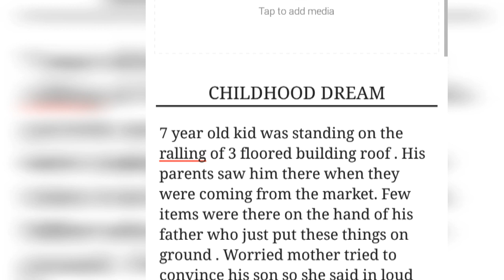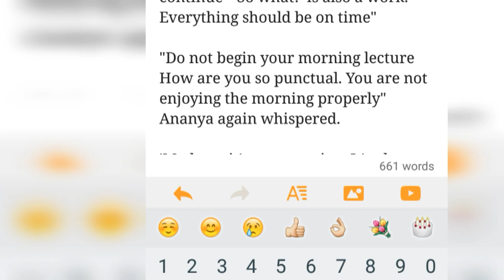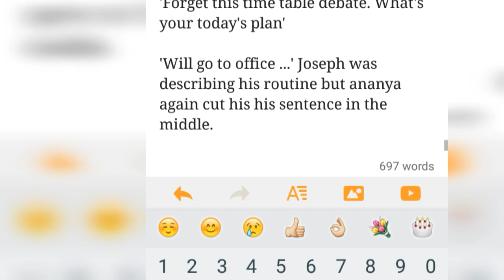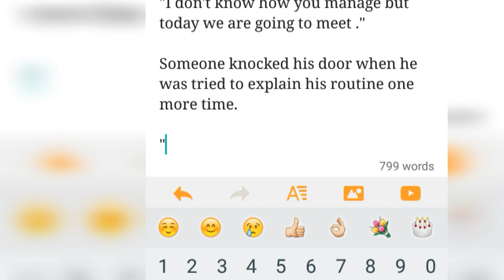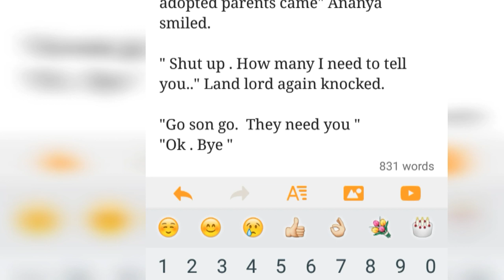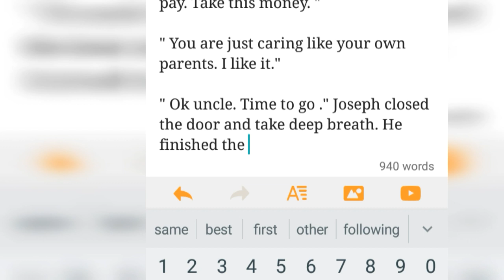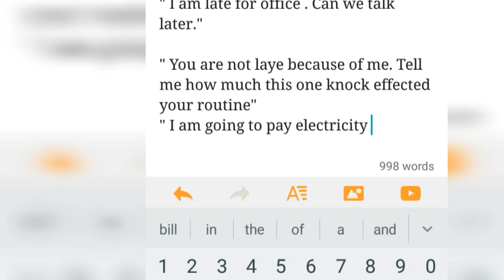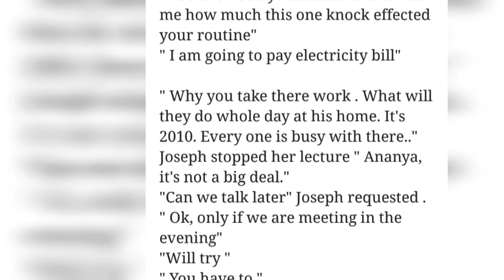Writing my first novel | Day 02 | Wattpad | Dreamy man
Writing my first novel is hard. I am still not getting the momentum in writing. Why it's so difficult to write your first book ,to tell your first story.